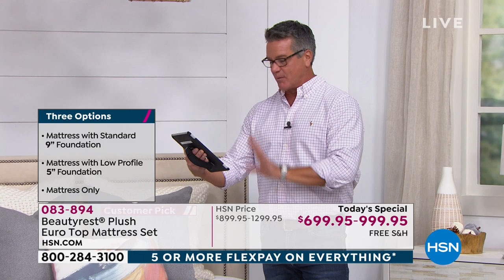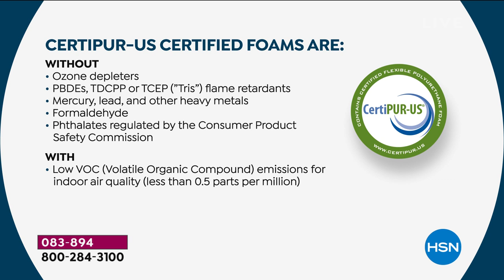Beautyrest Plush Euro Top Mattress Set with 9" Foundatio...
Beautyrest Plush Euro Top Mattress Set with 9" Foundation  Twin
Wake up refreshed and get the beauty rest you deserve on our plush Euro Top mattress. The latest in intuitive sleep technologies, along with luxurious layers and quality construction, provide support and pressure relief to help you rest well.

    Twin mattress
    Twin foundation